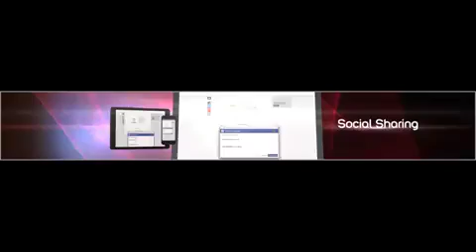SOC Revolution Convention Recap - 2014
Global Entrepreneur, Networker, People Connector,
Mom & Wife, too!